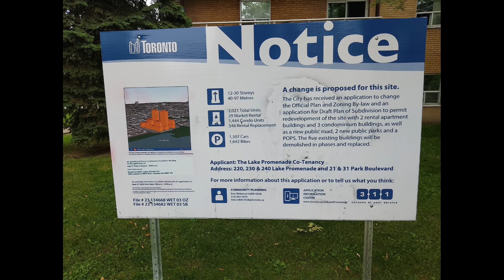Lake Promenade Community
A wander about Lake Promenade Community. A series of low rise apartments in Long Branch whose future is now uncertain...